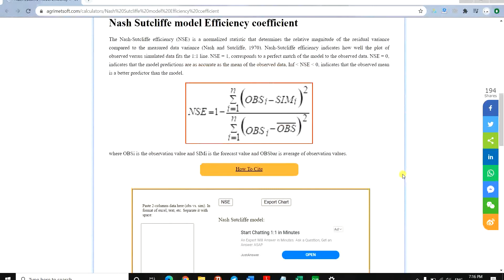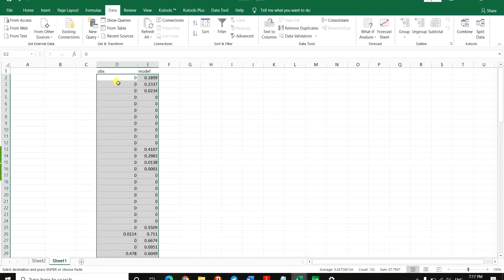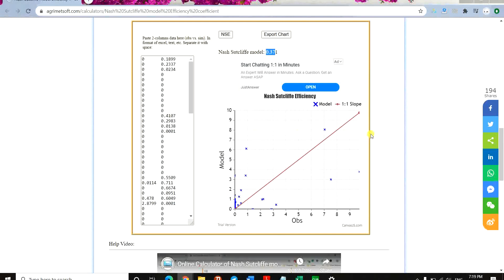Nash Sutcliffe Model Efficiency Coefficient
Nash-Sutcliffe efficiency indicates how well the plot of observed versus simulated data fits the 1:1 line. NSE = 1, corresponds to a perfect match of the model to the observed data. NSE = 0, indicates that the model predictions are as accurate as of the mean of the observed data, Inf &lt; NSE &lt; 0, indicates that the observed mean is a better predictor than the model.